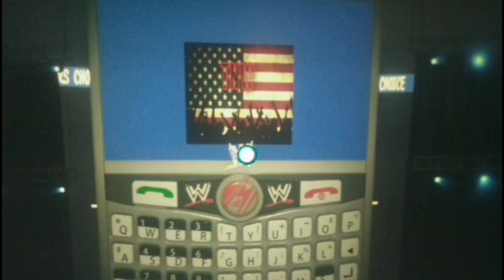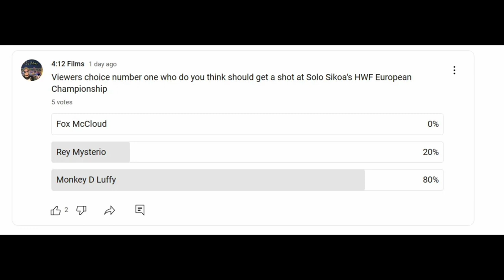TNW Viewers Choice Part 1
Hey Guys Thank You So Much For Watching Be Sure To Like And Comment And Share And Subscribe For More And If You Guys Want To Send Me Fan Mail Look Me Up On Facebook Messenger And Google Chat And Instagram At Cole Behan And If You Guys Want Some T Shirts Check Out And Thank You So Much For Watching And Tell Big Boy Lass Smith And My Friends Noah Anderson And Queen Eevee Queen Of Adventure And GeneDiddy76 And McInerney76 And Sonic Dragon Girl 23 And Sonic28955 And GordieGameplay Reacts Spider-Man Reacts And REBEL ZILLA 2020 And HyugaBurnBlazer2376 And Chris Bey And Killer Kross I Said What's Up